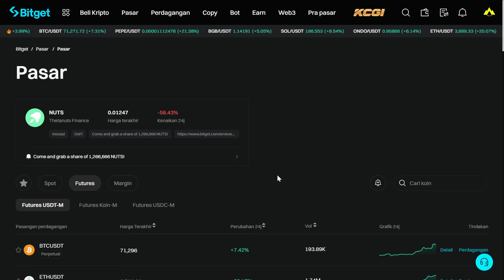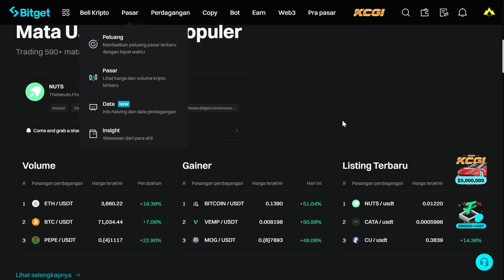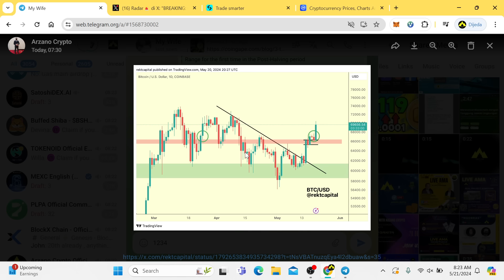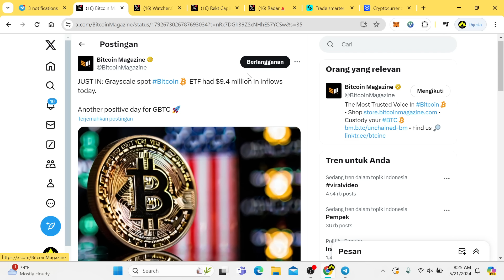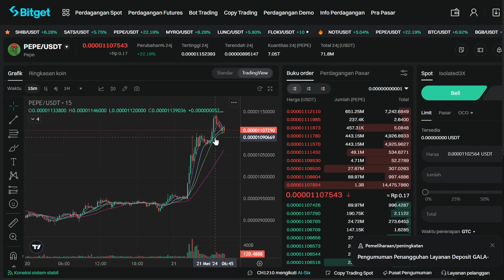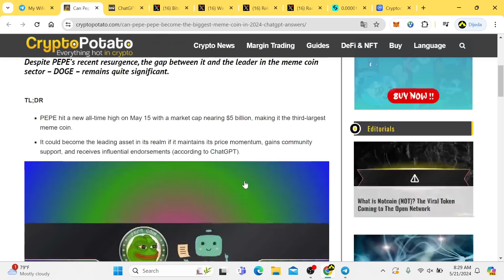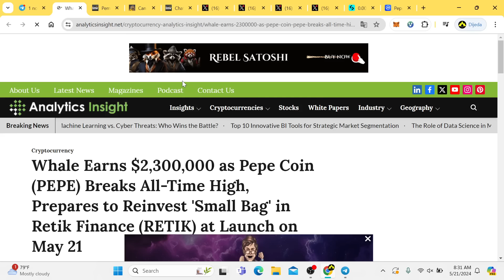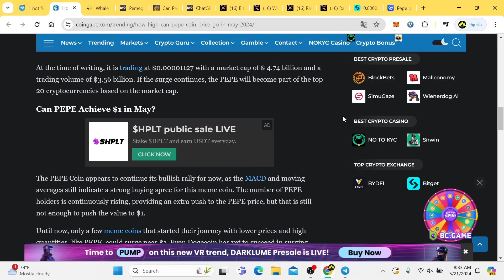CUMAN GARA-GARA INI, FIX HOLDER PEPE MENDADAK KAYA DI TAHUN 2024‼️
Pepe Coin adalah mata uang kripto terbaru yang tengah digandrungi oleh para investor dan penggemar crypto. Meskipun termasuk baru di industri ini, Pepe Coin sudah menunjukkan tanda-tanda positif sebagai investasi yang menjanjikan.